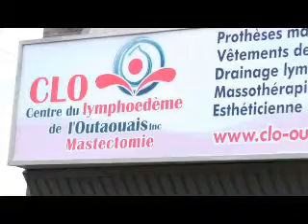Centre Du Lymphoedème De L'Outaouais Inc - Gatineau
Centre Du Lymphoedème De L'Outaouais Inc
Nos massothérapeuthes qualifiés maitrisent une multitude de massages thérapeutiques traditionnels dans un environnement relaxant et zen.